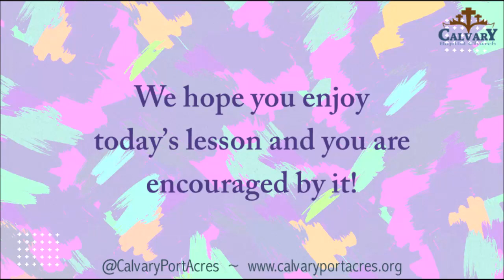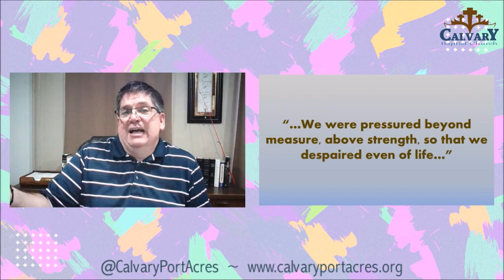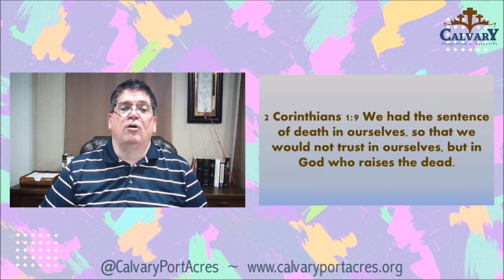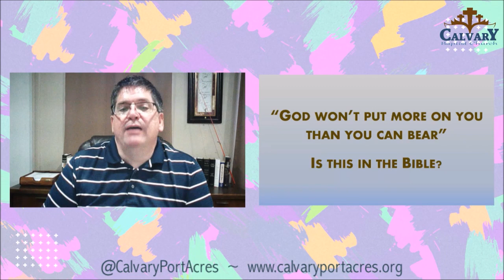Is It In There? - Part 7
We are continuing the series “Is It In There?”. The idea is that there are some sayings that are used in Church all across America as if they are Biblical, but in reality, they are not found in the Bible.
Psalms 119:16 I will delight in Your statutes …